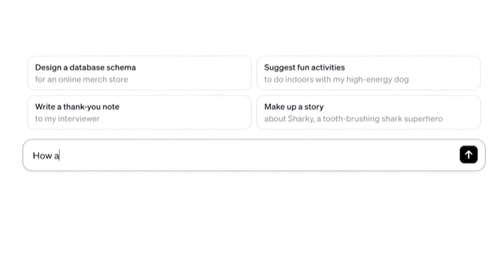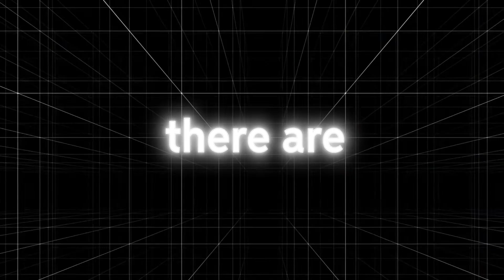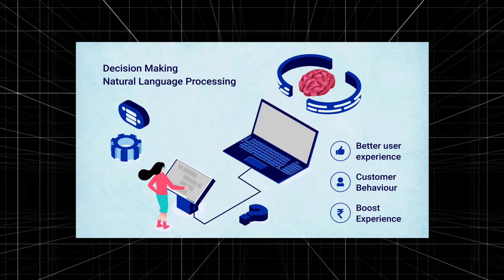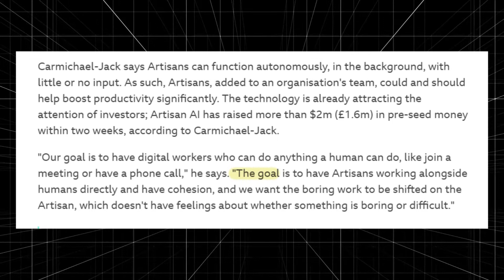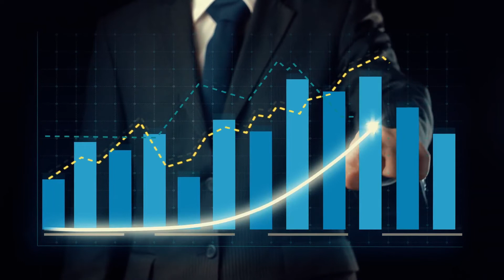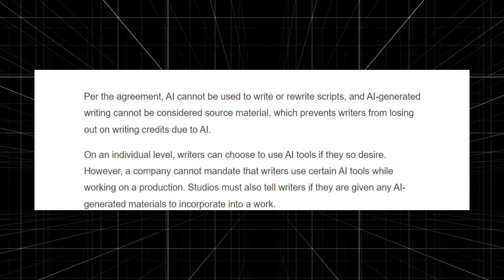AI Bots Are Taking Over Our Jobs More Aggressively! | AI Crunch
In early 2023, OpenAI's ChatGPT ushered in a new era – one in which artificial intelligence went from a pipe dream to a very real, contentious issue for workers. The stakes are high: an April report from Goldman Sachs estimates ChatGPT, and other similar generative AI tools, could increase global GDP by as much as 7%, while replacing 300 million full time workers.

Many workers may have believed that burger-flipping robots in fast food restaurants, or advanced fabrication machines in factories, would represent the first wave of AI-related job losses. Yet the light-speed adoption and evolution of generative AI tools may now mean knowledge-work jobs that were long considered "safe" could be threatened even faster than workers anticipated. That includes creative positions that many presumed would be hard to automate, in fields like marketing, music production and graphic design.